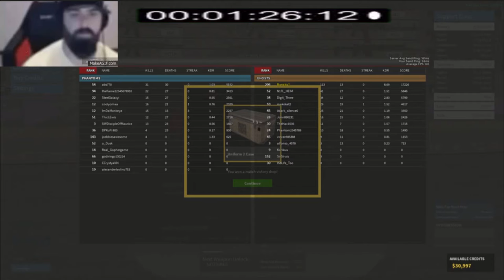phantom forces sweating speedrun montage (WR)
honestly one of my best videos i have made so far